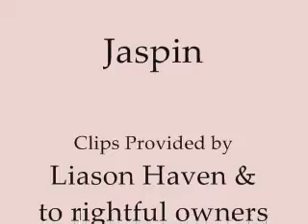Jaspin Guy Love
A very sweet cute vid requested by moviesurfer, I hope that you all enjoy.